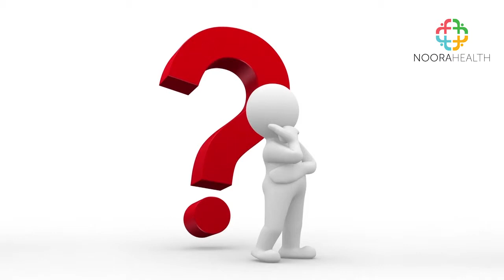Monitoring Temperature after Cardiac (Heart) Surgery - Telugu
How and why to monitor a patient’s temperature after cardiac surgery to catch the early warning signs of complications, prevent a medical emergency, and keep a safe eye on healing.